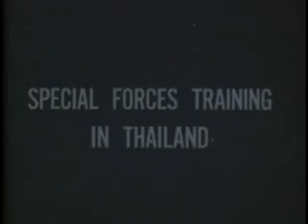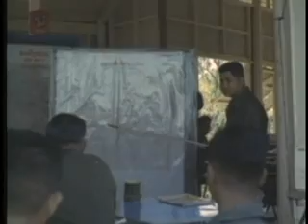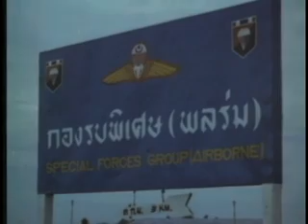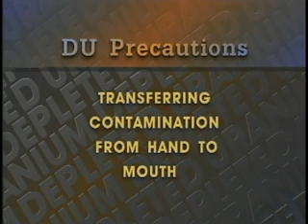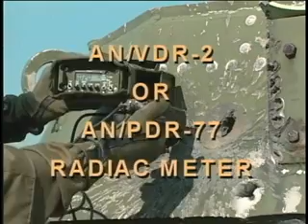SPECIAL BULLETIN NO. 23 SPECIAL FORCES TRAINING IN THAILAND